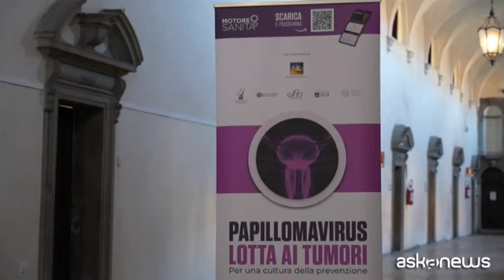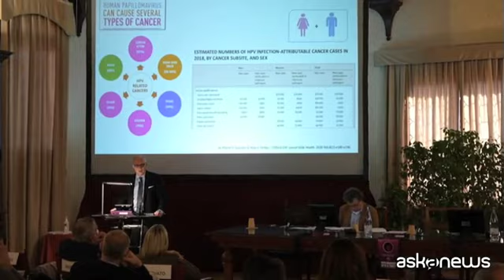Contro il papillomavirus screening e vaccino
Venezia, 4 mar. (askanews) - Prevenire i tumori femminili con screening e vaccinazione. Nella giornata mondiale per la lotta contro il papillomavirus se ne è parlato a Venezia nel corso del convegno "Papillomavirus, lotta ai tumori. Per una cultura della prevenzione" alla Scuola Grande San Marco, organizzato da Motore Sanità col patrocinio della Regione Veneto.
Secondo recenti dati dell'Airtum (Associazione Italiana Registri Tumori) si stimano in Italia 2.700 nuovi casi di tumore del collo dell'utero o cervice uterina, dato in aumento dopo la momentanea sospensione dello screening durante la pandemia e causa oggi in Italia più di 500 decessi all'anno.
Parole d'ordine: prevenzione, informazione e vaccinazione precoce, come ha ricordato l'Assessore alla Sanità della Regione Veneto, Manuela Lanzarin. E il Veneto è in prima linea.
"È la giornata mondiale contro il papilloma virus ed è importante continuare a parlarne - ha sottolineato-, far maturare la consapevolezza informativa. I numeri in Veneto sono importanti, abbiamo iniziato da tempo la vaccinazione agli over 11 anni e oggi abbiamo circa il 70% dei vaccinati: 77% delle ragazze e 72% dei maschi, numeri in continua crescita. Bisogna continuare a fare screening, prevenzione su chi non è vaccinato e continuare a mettere in campo tutte quelle azioni di sensibilizzazione, informazione anche rispetto a quelli che sono i comportamenti corretti per quanto riguarda i comportamenti sessuali di giovani e adolescenti, quindi prevenzione scolastica che facciamo in tutte le scuole del Veneto e che diventa fondamentale".
La percentuale della popolazione vaccinata, maschi e femmine prima dell'esordio sessuale, deve aumentare, come evidenzia Walter Ricciardi, presidente Mission "Board of cancer".
"Il 90% degli uomini e delle donne - spiega Ricciardi - si contagia prima o poi nella sua vita con il papilloma virus, una parte di questi sviluppa un tumore che può essere prevenuto con una vaccinazione. Il problema è che pochi si vaccinano, il valore della vaccinazione non è percepito né a livello individuale e né a livello sociale e questo è un peccato perché ci sarebbero centinaia di vite che possono essere salvate".
Attraverso la prevenzione primaria, oggi si può efficacemente contrastare circa il 90% dei nuovi casi di tumore da HPV.